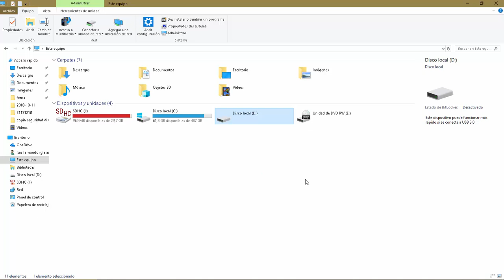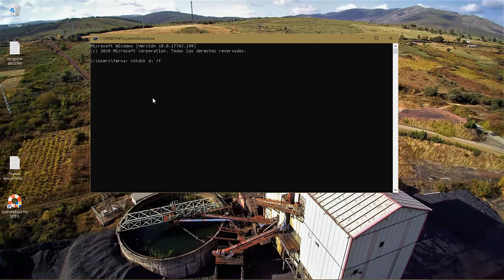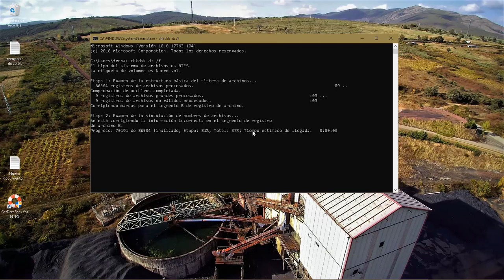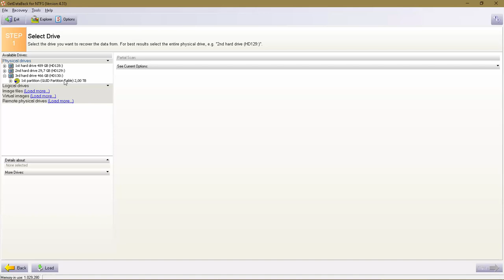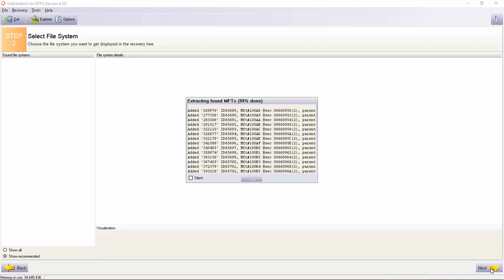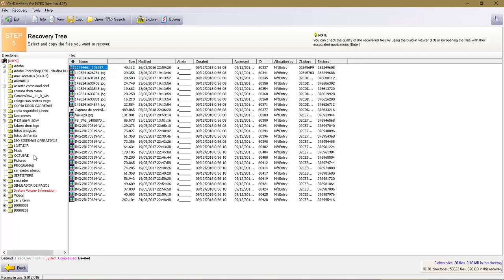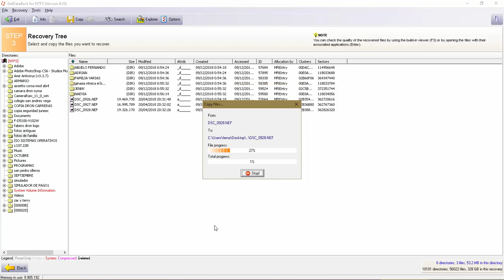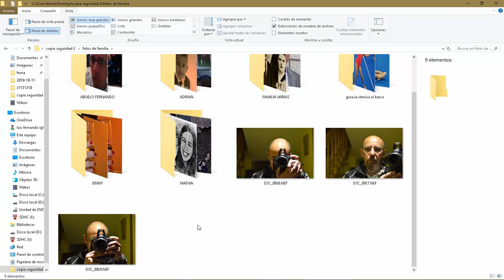RECUPERAR ARCHIVOS DISCO DURO DAÑADO O ILEGIBLE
COMANDO A UTILIZAR
 chkdsk d: /f
DONDE LA LETRA D ES LA LETRA DISCO DURO                  PROGRAMA PARA UTILIZAR
GetDataBack for NTFS